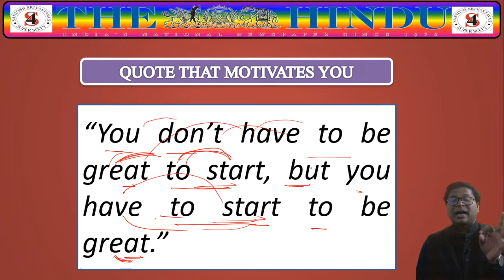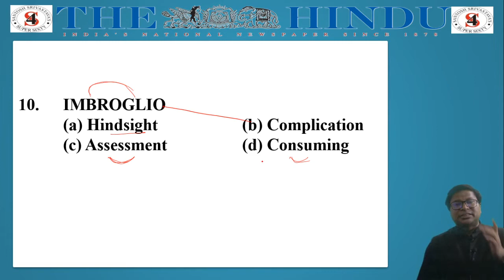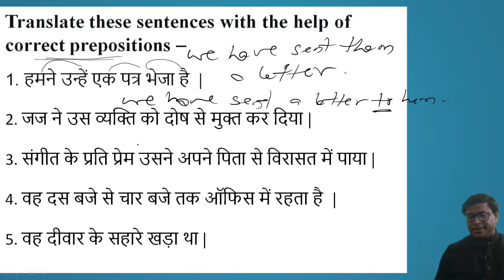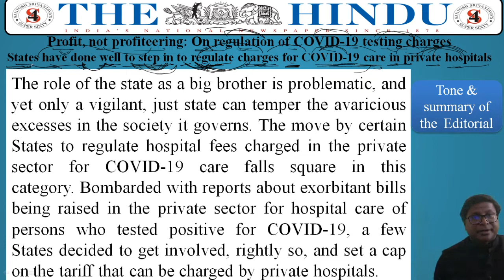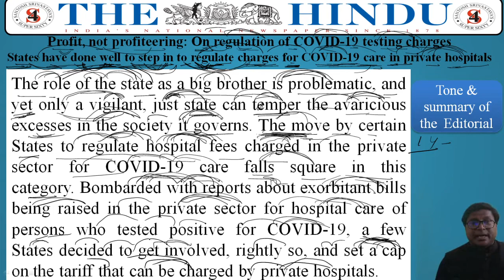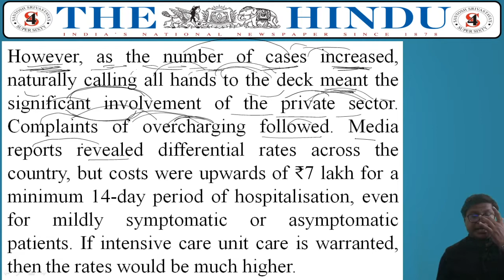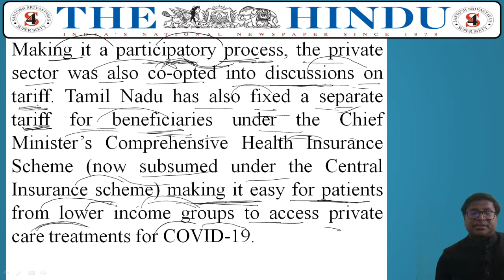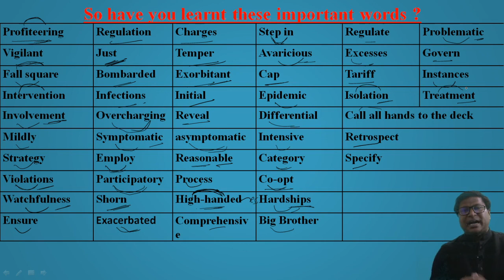The_Hindu_Editorial_Reading With_SantoshSir_SESSION_36